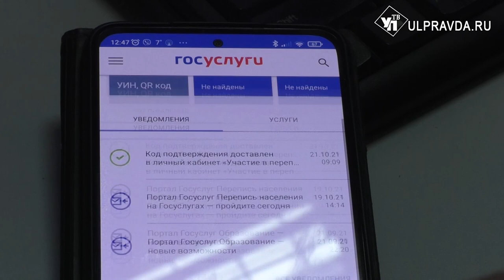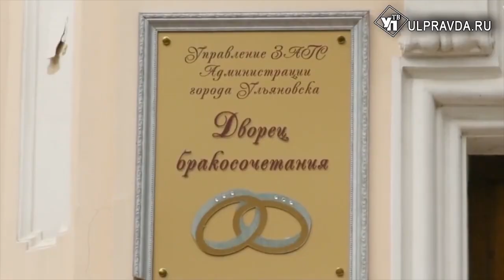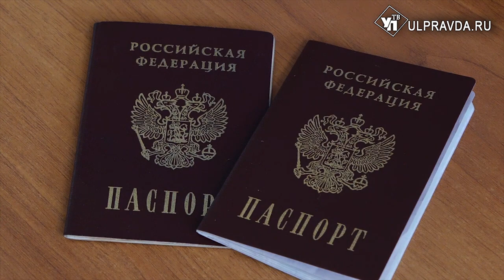Жить по-другому. Где действуют QR-коды, чем их можно заменить и кого нововведения не касается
В Ульяновской области вступил в силу новый Указ Губернатора о мерах по обеспечению санитарно-эпидемиологического благополучия населения. На территории региона вводятся новые ограничения в связи с непростой эпидемиологической ситуацией, связанной с распространением новой коронавирусной инфекции.